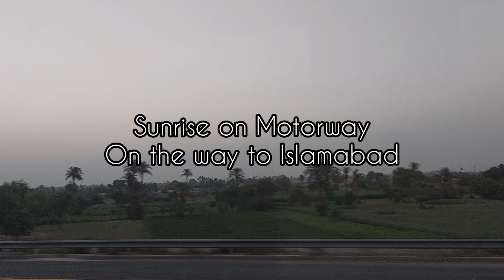On the way to Islamabad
A morning journey on the way to Islamabad on motorway.